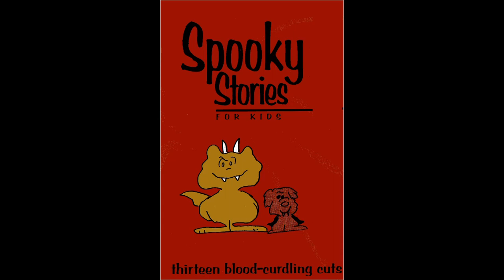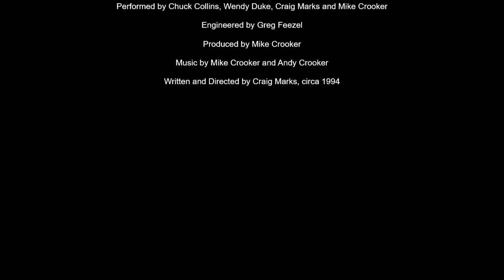Spooky Stories for Kids -- 10) The Song That Wouldn't Stop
Spooky tales from long ago (mid 1990s).
Performed by Chuck Collins, Wendy Duke, Craig Marks and Mike Crooker
Engineered by Greg Feezel
Produced by Mike Crooker
Written and Directed by Craig Marks